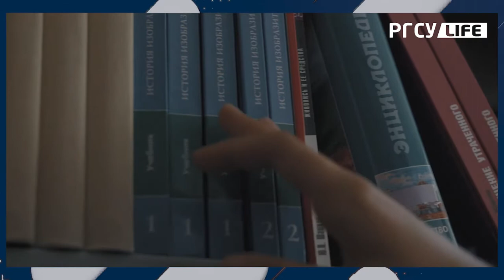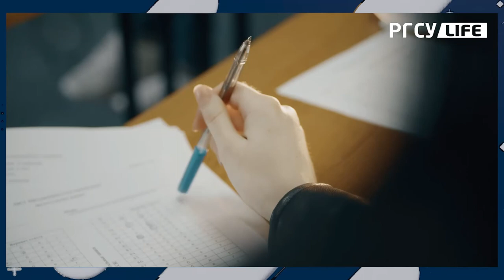Интервью с представителем Правительства Москвы